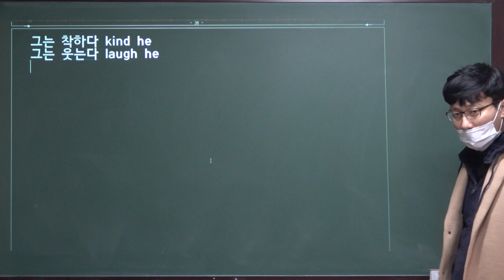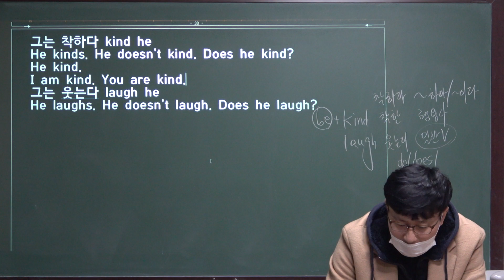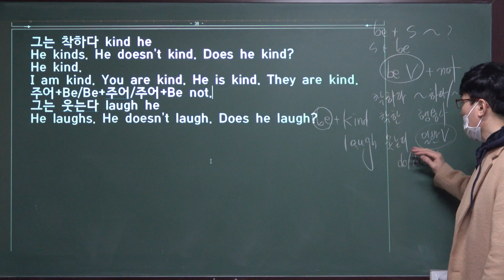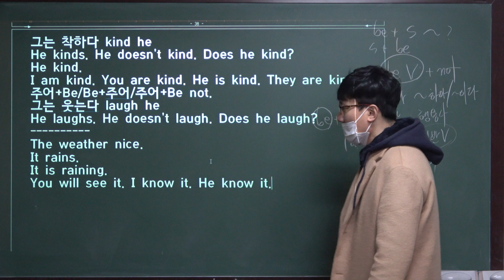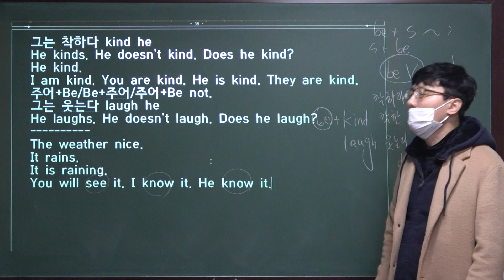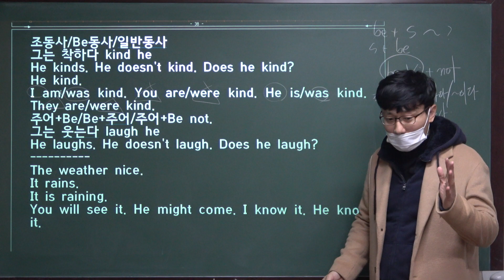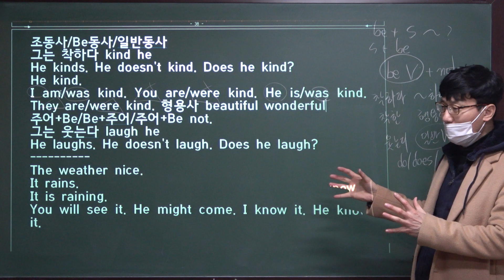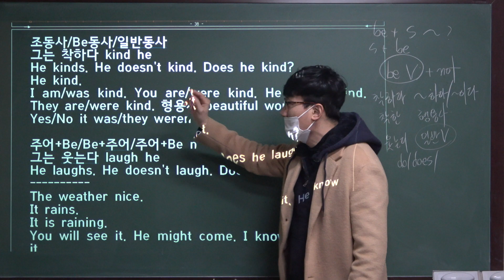[2년차2022GIU신김-Inter:03-4]남목고수[02/17/2022]영어2년차수준 영어회화Grammar In Use Intermediate Unit 03[4[조/Be/일반동사